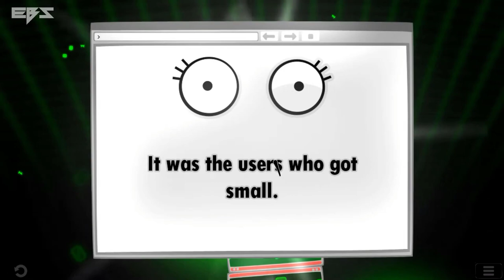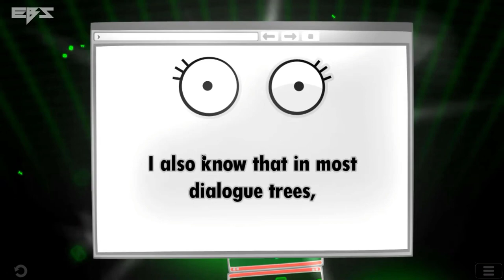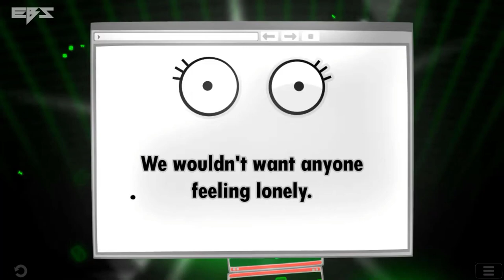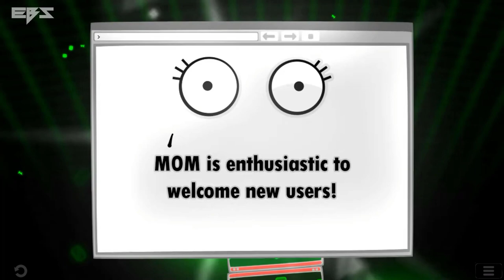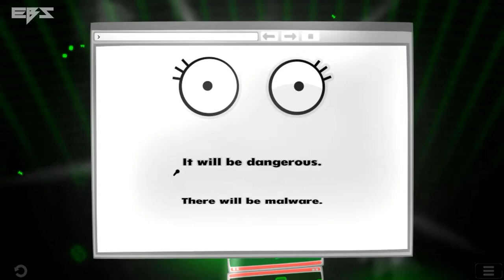[Parte 4/5] WORLD OF GOO - Capitolo 4 “Autostrada dell'informazione” | Let's Play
[Parte 4/5] World of Goo Chapter 4 “Information Superhighway” | Let's Play Walkthrough, Gameplay, Let's Play. RTX 1080p 60FPS (INDIE DI MERDA)

🕹️Riguardo al Gioco:
World of Goo è un videogioco per Wii, Microsoft Windows, Mac OS X, iOS, Nintendo Switch e Linux di 2D Boy, una casa di sviluppo di giochi indipendente, fondata da Kyle Gabler e Ron Carmel, entrambi ex dipendenti di Electronic Arts. È stato nominato per il primo premio Seumas McNally, Design Innovation Award e l'eccellenza tecnica all'Independent Games Festival. È stato rilasciato per WiiWare di Wii in Nord America il 13 ottobre 2008. L'11 novembre 2008, 2D Boy ha annunciato che World of Goo sarà rilasciato come WiiWare in Europa, invece di una versione retail. Il gioco è costruito attorno all'idea di creare grandi strutture usando palle di Goo. Il gioco è diviso in cinque capitoli, ciascuno contenente diversi livelli. Ogni livello ha il proprio tema grafico e musicale, che gli conferisce un'atmosfera unica. C'è anche un meta-gioco bonus chiamato World of Goo Corporation, il cui obiettivo è costruire la torre più alta usando Goo Balls che il giocatore ha raccolto nel corso del gioco. I giocatori di tutto il mondo possono competere, poiché l'altezza della torre e il numero di Goo Ball utilizzati vengono costantemente caricati sul server 2D Boy.

🎦Parti del Video:
Capitolo 4: “Autostrada dell'informazione”
01. Ciao, Mondo 00:06
02. Sistema di bacheca 01:18
03. Virus della vite 03:23
04. Unità di elaborazione grafica 08:19
05. Blocchi stradali 10:43
06. Grazioso fallimento 14:49
07. La fattoria dei server 16:02
08. Alice e Bob e la terza parte 17:30
09. Computer della mamma 20:50
10. Liberazione 37:00
11. Fine del capitolo 4 39:46